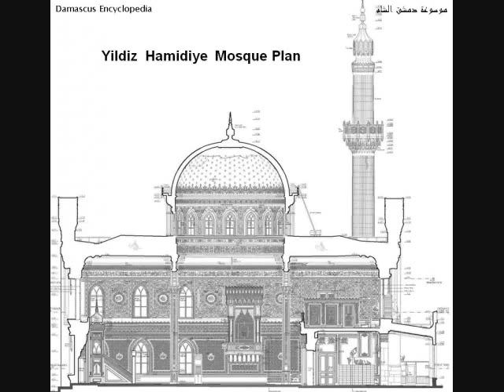Marjeh Square Monument – Part 02 النصب التذكاري للاتصالات ـ الجزء الثاني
audio / Solo
تقاسيم عود
عزف / المهندس محمد مصطفى الأرمشي
و المهندس / عُدي محمد الأرمشي

  // إعداد عماد الأرمشي
باحث تاريخي بالدراسات العربية والإسلامية لمدينة دمشق.